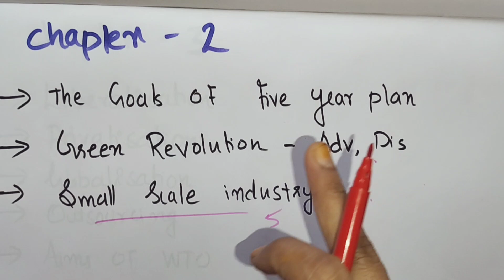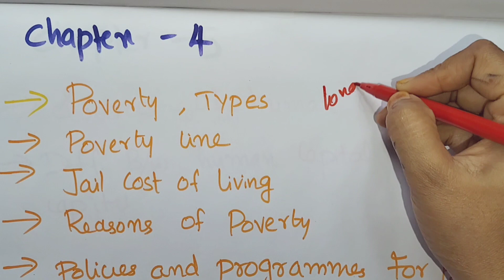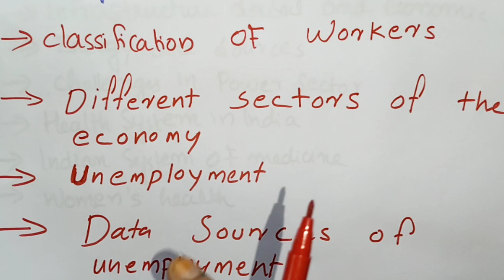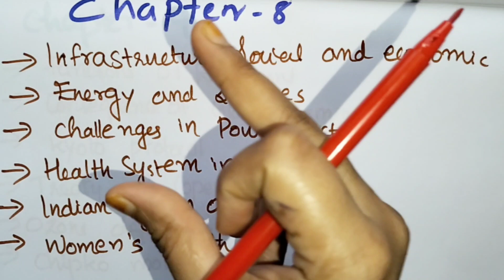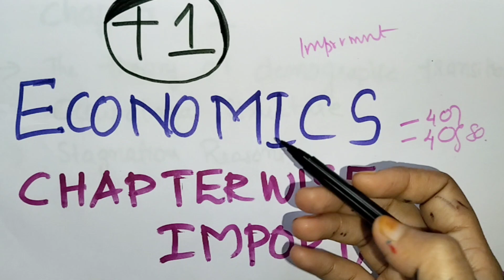Plus One Economics Important Question🔥🔥 IMPROVEMENT special😍part 1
Plus One Economics Important Question🔥